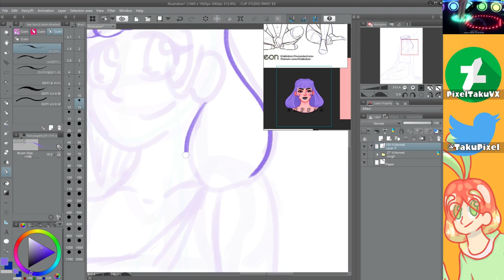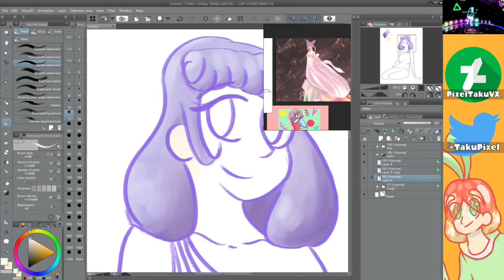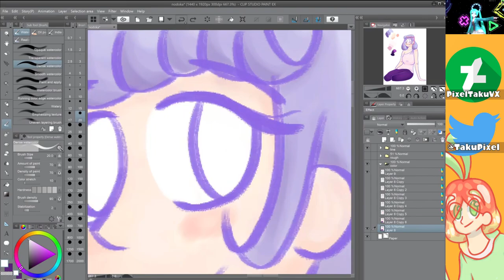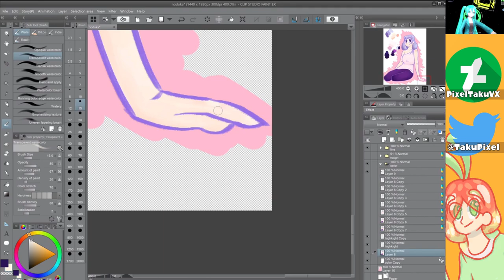NodokaAkodon Art Trade Speedpaint!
god i need to do more art trades. and get more commissions lol

This is my speedpaint for my art trade with NodokaAkodon! I streamed this a few days ago and I love how it turned out! Go give them lots of love! The piece took about 4-6 hours.

Apologizes for some of the jittering, I just noticed while rewatching after uploading. During the recording, the computer was struggling processing the info. Surface Book aint too powerful. Sorry I didn't catch them earlier.

If you made it this far, make sure to drop into my streams for more shenanigans!